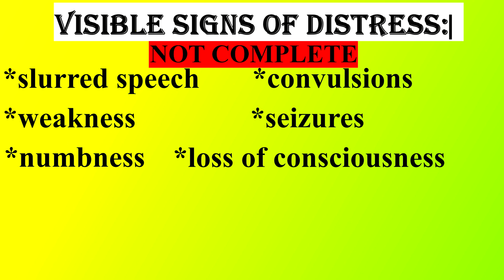GRWM l Q&A l Part 1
In this GRWM l Q&A video we are going to get ready for the long day. GRWM Q&A is all about the questions you ask after a head injury. Ive also included a few facts to find out if the injury is more then normal. I feel this series is going to be very helpful to many people out there! This is the first on of three videos I plan to put out. Starting out with the caregiver! Then going to the GP then last TBI Survivor. Im very excited about this small idea I got one night laying in bed not being able to sleep. I hope whoever comes across these videos can find something useful in them and help the survivor in there life.